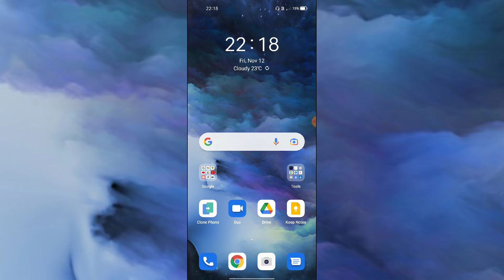OPPO Phone Auto Screen off time How to Change